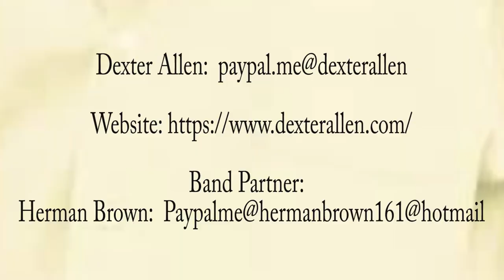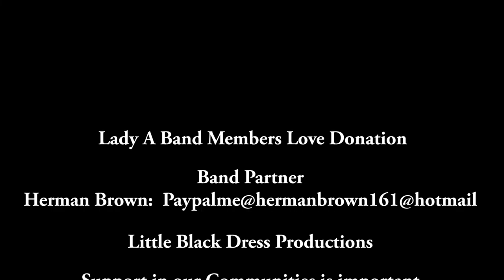Moments in Black History with Guest: Dexter Allen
Join me as I share Moments with Guitarist, Vocalist, Film Actor and Entertainer ~ Dexter Allen.
Watch for 20 min as we talk with Dexter about his music, life  and moments.